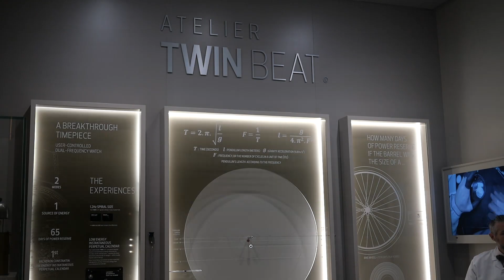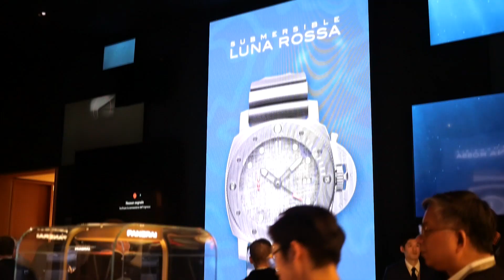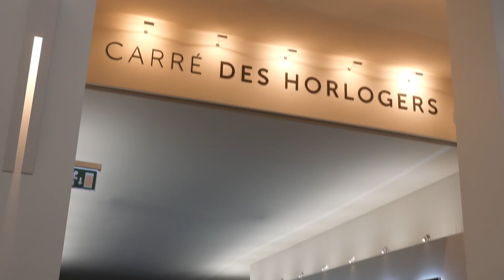국제 고급시계 박람회 SIHH 2019 스케치(long version)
한해 시계 업계의 큰 동향을 알 수 있는 국제 고급시계 박람회(SIHH 2019)를 타임포럼이 직접 촬영, 편집한 스케치 영상으로 확인해보세요!